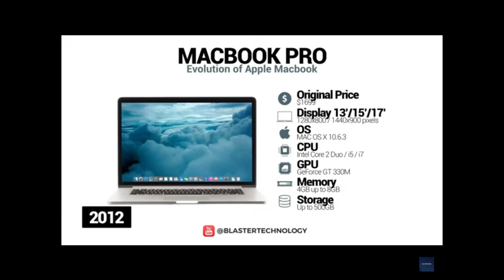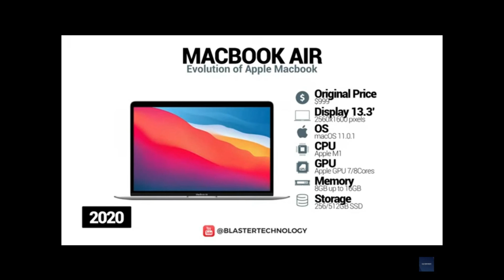Evolution Apple laptop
Powerbook 100 series (1991)

First notebook computer to position the keyboard close to the display,leaving room for palm rests and trackball at the bottom of the device.(the standard for notebook computers,and continues to be used today)